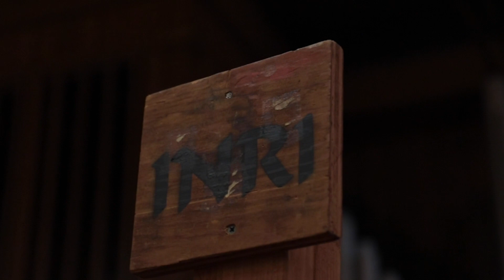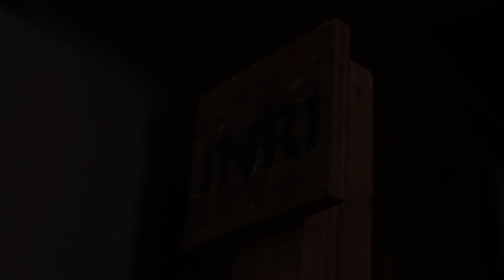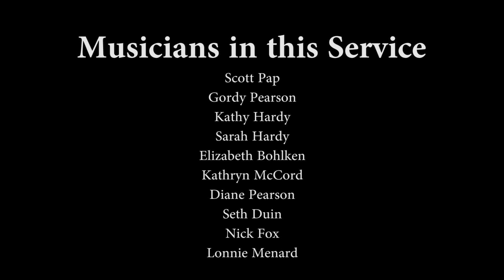Good Friday Tenebrae Service - "The Crucifixion of Jesus"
Welcome to worship, as we observe Good Friday with our Tenebrae Service.

The word "tenebrae" comes from the Latin word for "darkness." The Tenebrae is an ancient Christian Good Friday service that makes use of gradually diminishing light through the extinguishing of candles to symbolize the events of that week from the triumphant Palm Sunday entry through Jesus' burial.

This increasing darkness symbolizes the approaching darkness of Jesus' death and of hopelessness in the world without God. The service concludes in darkness, sometimes with a final candle, the Christ candle, carried out of the sanctuary, symbolizing the death of Jesus. We leave in silence to ponder the impact of Christ's death and await the coming Resurrection.